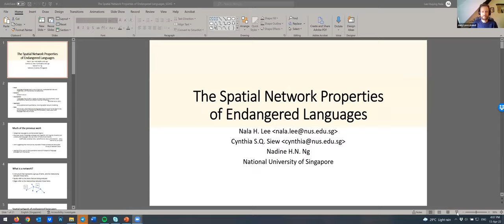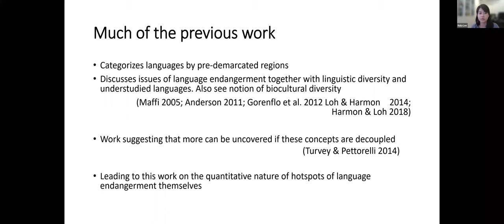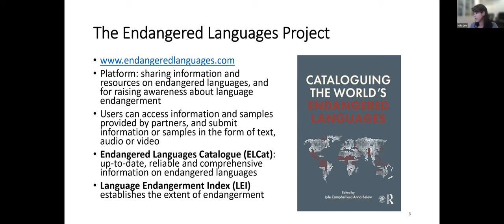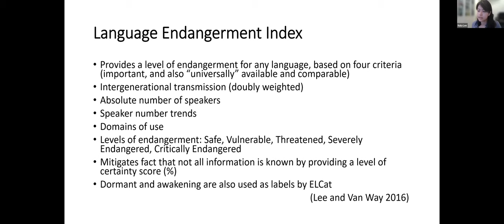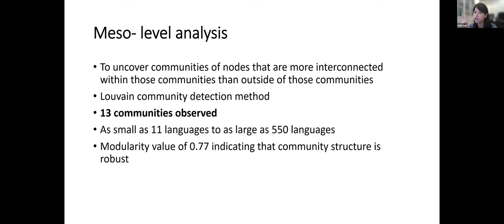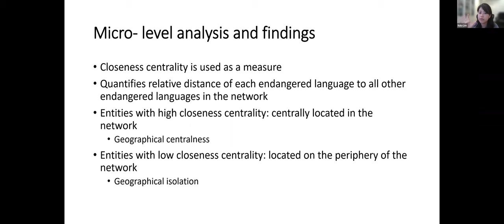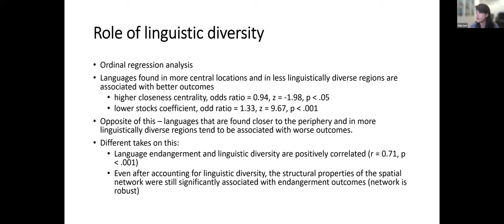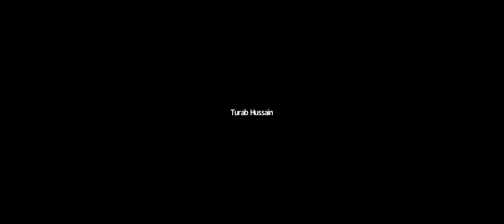The spatial network properties of endangered languages (Lee) | SOAS University of London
The spatial network properties of endangered languages

Nala H. Lee

Abstract: Spatial network analysis of 3,423 endangered languages (represented in the Endangered Languages Catalogue, is undertaken at three levels. At the macro level, using an assortativity measure, critically endangered languages were found to be surrounded by other critically endangered languages, indicating the presence of endangerment hotspots. Meso-level community detection analysis returned 13 communities or hotspots. At the micro-level, closeness centrality is measured. Languages with high closeness centrality tend to be “centrally” located in the network, and conversely, languages with low centrality tend to be on the periphery of it. More geographically isolated languages are found to have higher endangerment values.

DOI: 10.5281/zenodo.6786680